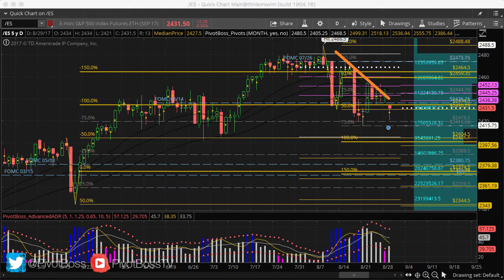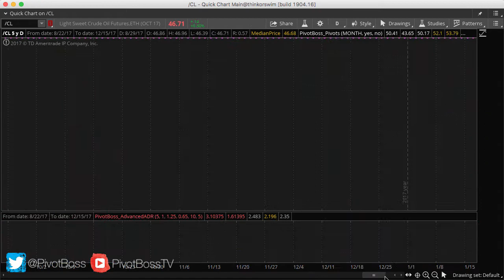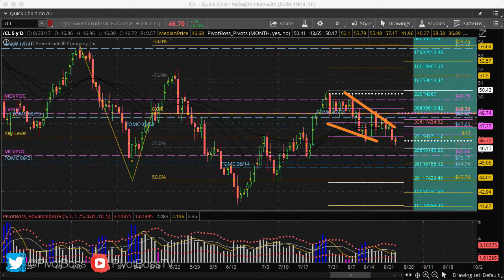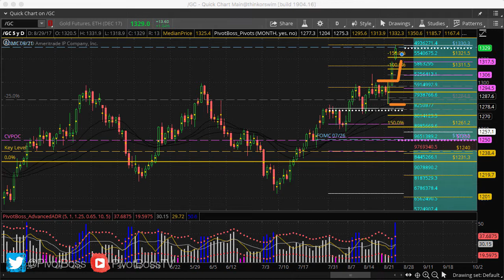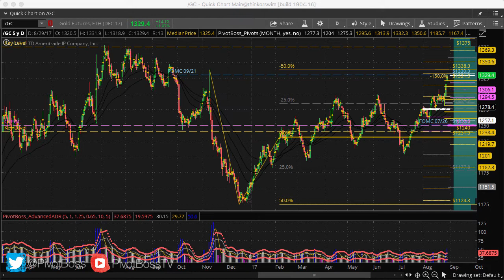PivotBoss Pre Mkt Report 08 29 2017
PivotBoss Pre-Market Analysis for August 29, 2017, including key ranges and levels to watch for the upcoming day and week of trading for ES, NQ, Gold and Crude.

Join our Premium Trading Room and gain access to the 10-Part Executive Training Series

Cheers!

Frank Ochoa, AKA PivotBoss
Author, Secrets of a Pivot Boss